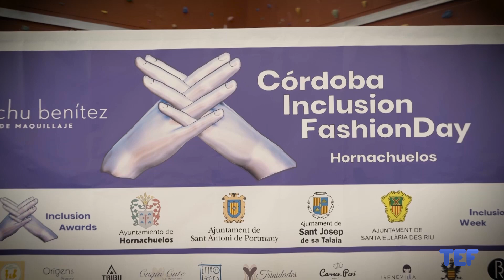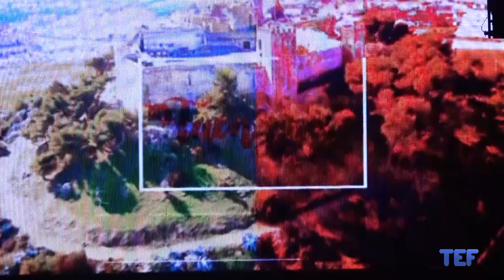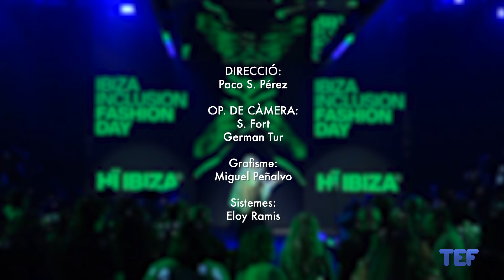10/05/2024 Ibiza Inclusion Fashion Day